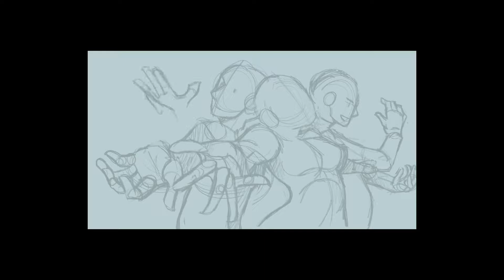[triptych] speed paint [Procreate]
for Procreate app’s contest in which you have to make use of their updated feature: “QuickShape” tool ^^